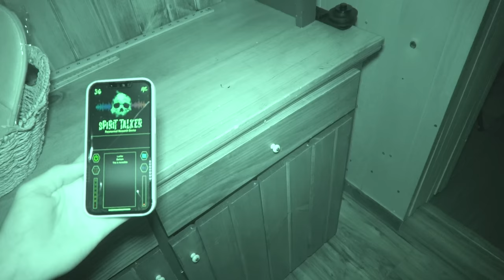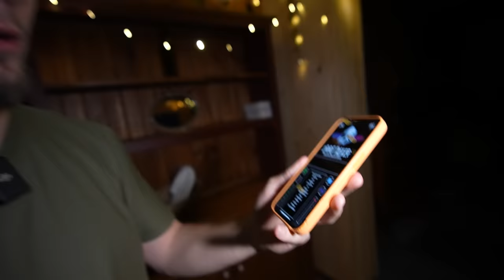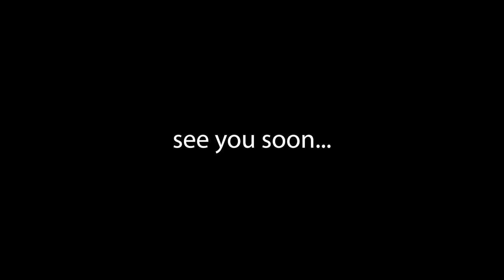Our SCARY DEMON Encounter Caught On Camera - The Conjuring Cabin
Jasko and Ben were invited to investigated a cabin deep in the woods.  We were told that this cabin is so haunted that it has had several different home owners due to being unable to handle the paranormal activity.  A witch conjured something within these cabin walls which is why we call this the Conjuring Cabin. We had a terrifying demon encounter inside of the Cabin in the woods.   The content youre about to watch is VERY SCARY. The content presented in our videos is intended to be enjoyed for entertainment. This is a full Movie Length video.

Jasko - Jasko travels to haunted locations all over the world.  He films his terrifying experiences at these locations.  Tonight, he stayed inside of a haunted cabin in the woods and had a terrifying demon encounter that he caught on camera.